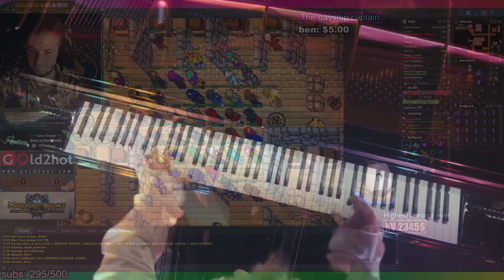[Medivia] Dice or die